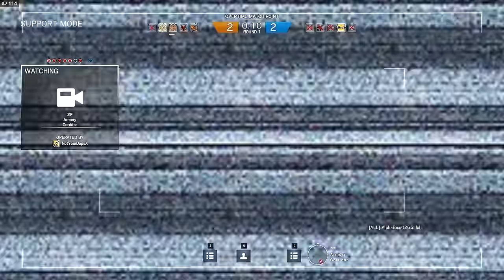Cùng Chơi Rainbow Six® Siege - Tập 3 : 'Thảm Mắc Tiền'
Cùng Chơi Rainbow Six Siege (PC)  - Tập 3
ft.Huỳnh Thông/BeoBeo